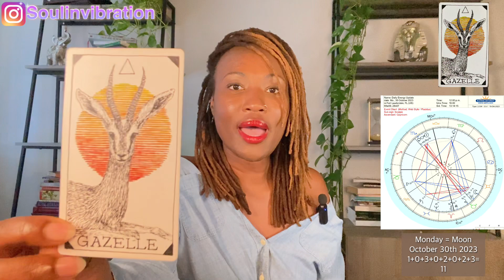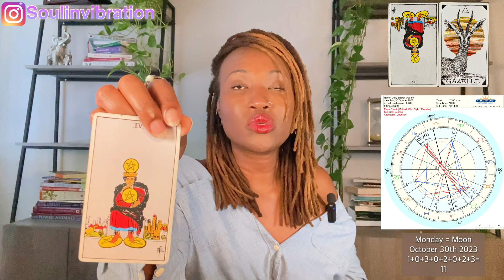A sacrifice is necessary. Won’t be able to get something for nothing…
Daily Energy Update: Monday October 30th, 2023

$KathyLaDonna